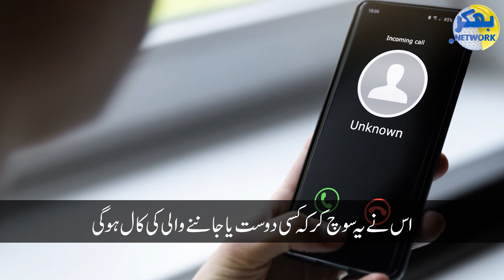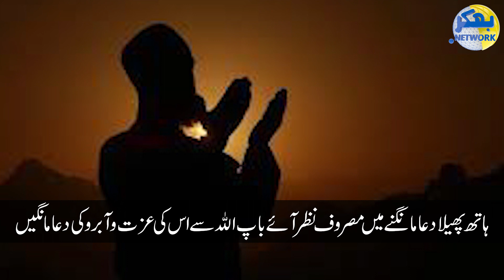Aik Larki Ko Rozana Rang Number Sa Call Ati Thi Aik Din !!! | Bhakkar Network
ایک لڑکی کو روزامہ رانگ نمبر سے کال آتی تھی ایک دن !!!